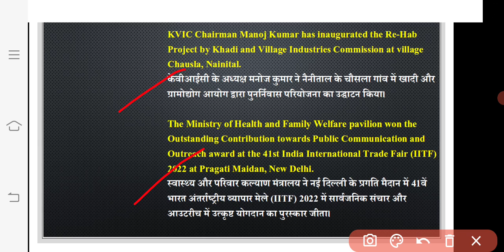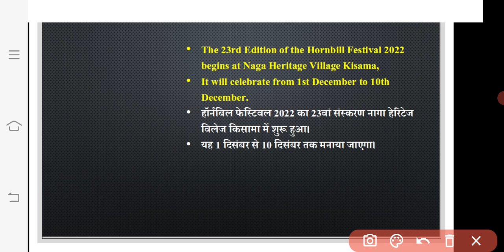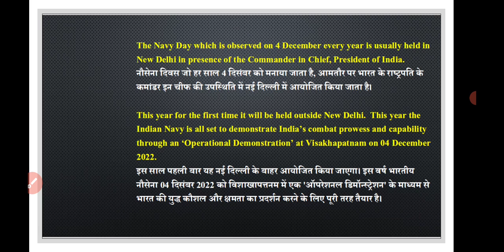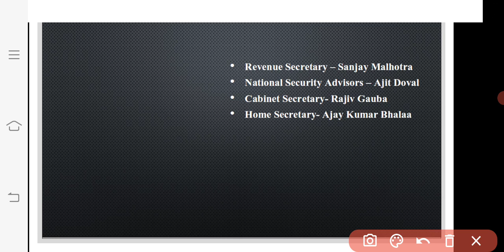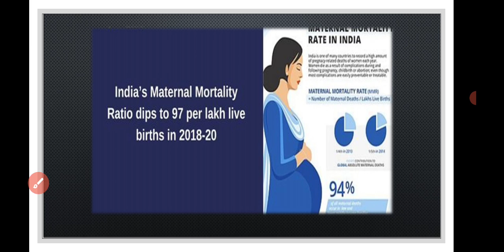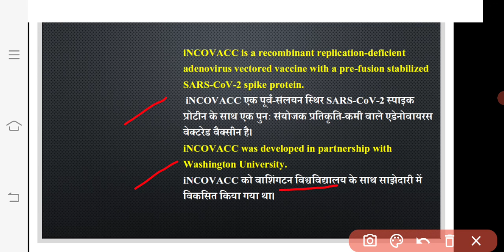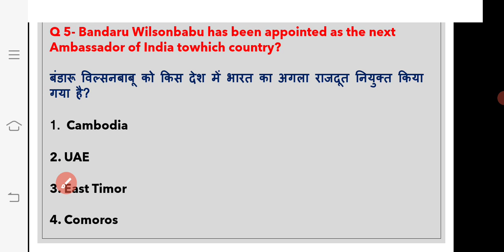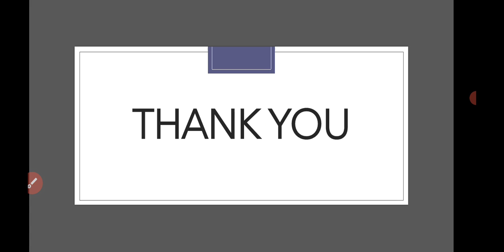09 DEC 2022 || Daily Current Affairs || Important Questions || UP Parcham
In this session, we discussed CURRENT AFFAIRS  in our daily  Show from various sources and standerd books like NCERT and others

09 DEC 2022 || Daily Current Affairs || Important Questions || UP Parcham